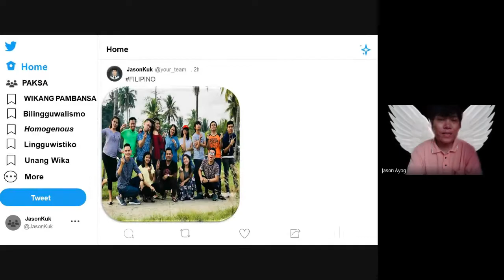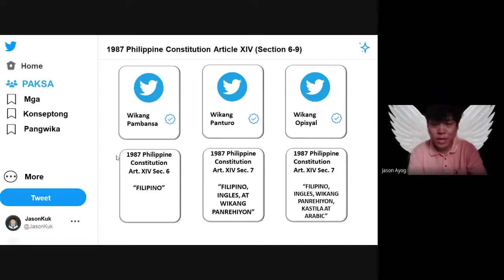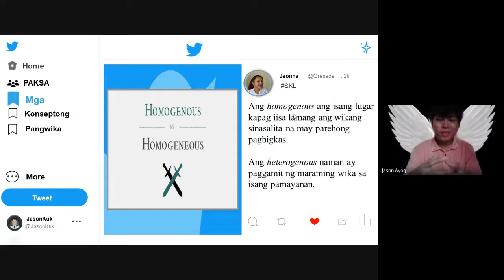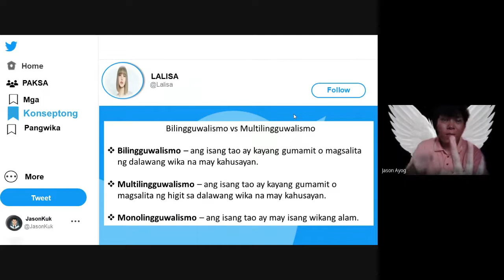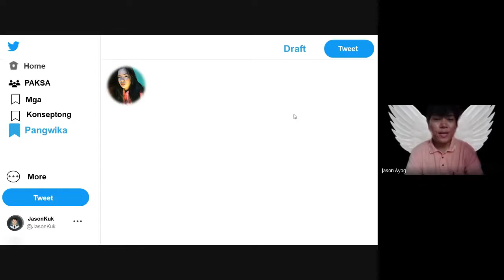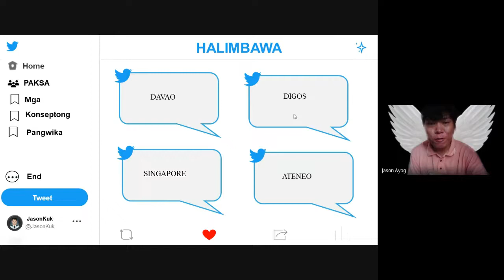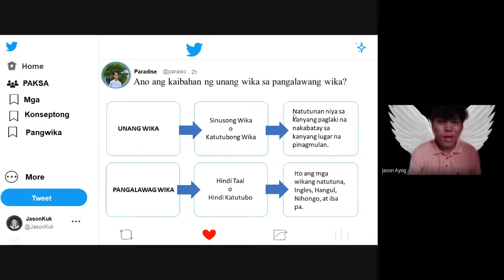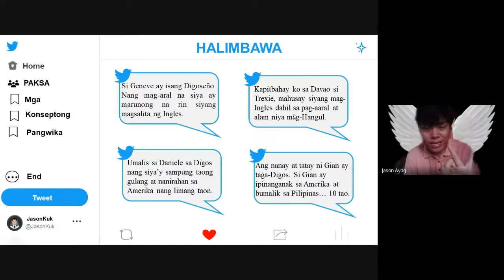Mga Konseptong Pangwika